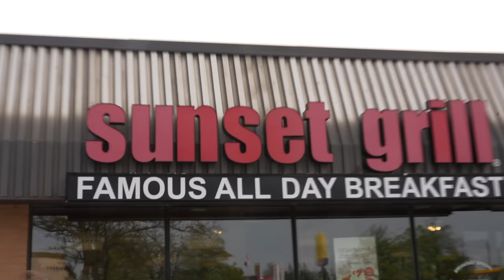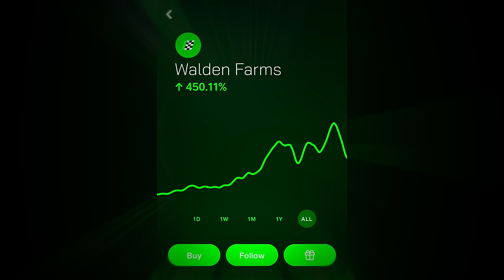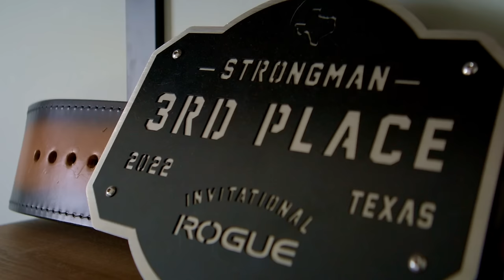Can I Survive 24 Hours with the World's Strongest Man?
Can I keep up with the NEW Worlds Strongest Man!?